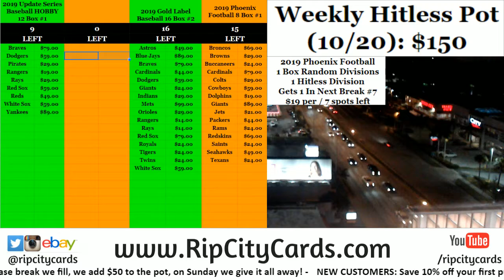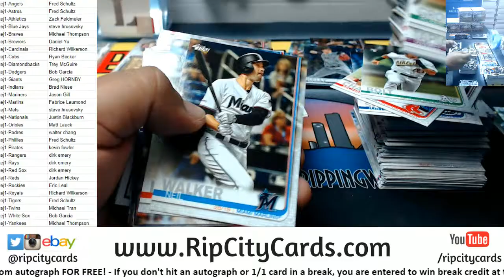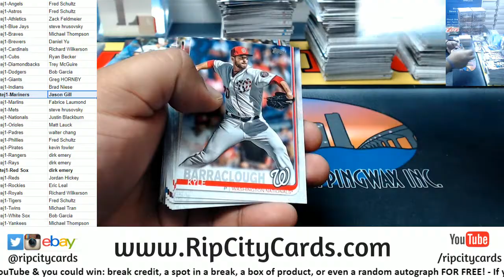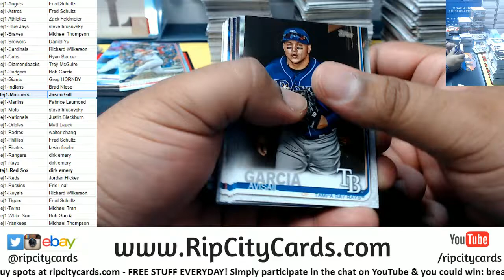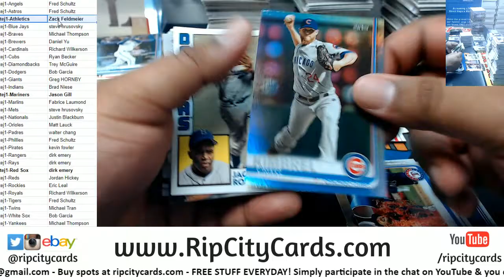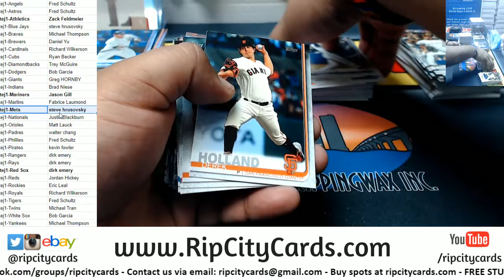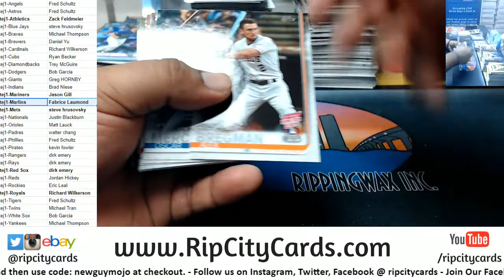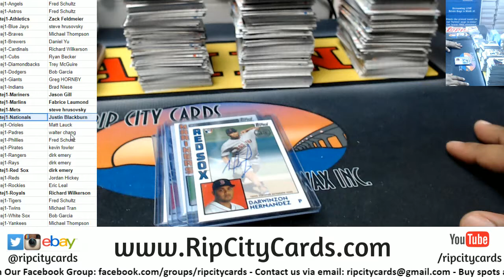2019 Topps Update Series Baseball Jumbo #1 RCC